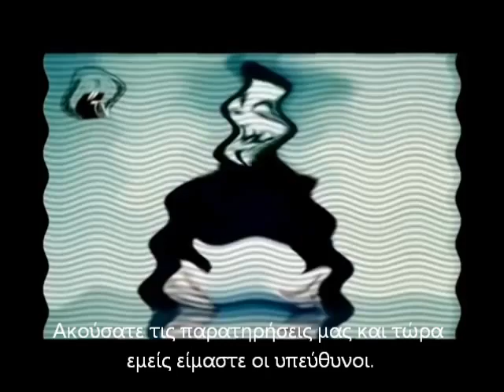Anonymous - Messaggio alla Grecia [ENG] (sottotitoli greco)